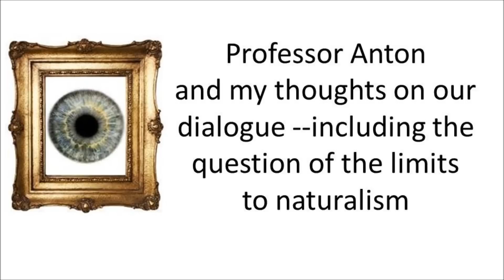Professor Anton, thoughts on our dialogue, and three questions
1. Do you think that there are any limits to scientific   naturalism?
2. Do you think that  mathematics is discovered or invented? [Also, why might your answer to this question have implications for your first answer?]
3. How valid are the data we get from sense input? If you think there are limits or incongruities, how do you justify that assertion? If you think the senses are infallible, what accounts for your certainty?
[I guess I could ask a fourth question: Do you think these questions are a waste of time? But I'll answer that one for you. If you think they're a waste of time, feel free to ignore them.]